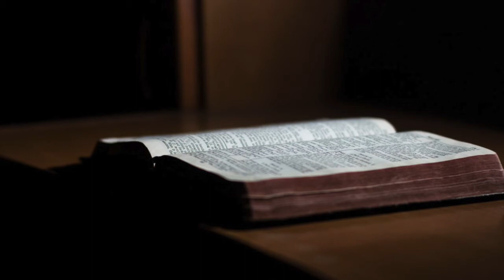Our Bible reading from our worship service on 28th February 2021